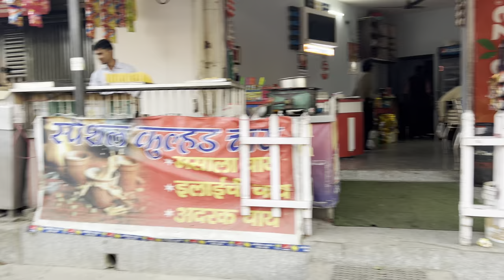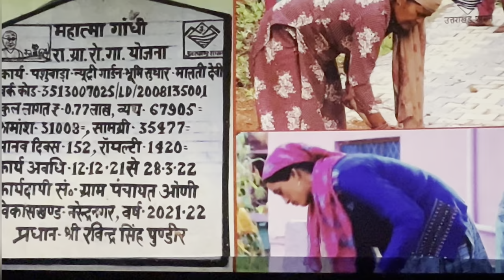Tapkeshwar Temple Dehradun Uttrakhand travel Vlog | Rahul Ramola Vlogs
Tapkeshwar Temple Dehradun Uttrakhand travel Vlog
टपकेश्वर के बारे में

टपकेश्वर देहरादून के पास मौसमी आसन नदी के तट पर भगवान शिव का एक प्रसिद्ध पवित्र मंदिर है। गुफा में सबसे पुराने शिवलिंग में से एक के रूप में जाना जाने वाला टपकेश्वर महादेव मंदिर देहरादून शहर से 6.5 किमी दूर स्थित है । चूंकि शिवलिंग पर लगातार जल की बूंदें गिरती रहती हैं, इसलिए इसका नाम 'टपकेश्वर' रखा गया।

Tapkeshwar Temple, also known as Tapkeshwar Mahadev Temple, is a temple in Dehradun dedicated to Shiva. The temple is on the bank of the Tons River, built on top of a natural cave, which holds the temple's main shivalinga

In Uttarakhand's Dehradun, the most revered Shiva temple is called Tapkeshwar Mahadev or Tapkeshwar Mandir. The name Tapkeshwar Mahadev comes from the natural Shiva Linga located inside a cave that was affected by water droplets that landed on it. It is thought that the renowned teacher of the Pandavas and Kauravas, Guru Dronacharya, lived in Tapkeshwar Mandir, also known as Tapkeshwar Mahadev.
Tapkeshwar is located at just 6.5 kms from Dehradun city at Tapkeshwar Road. Devotees can reach easily at Tapkeshwar Temple through bus or auto (vikram).
Tapkeshwar Mahadev Temple in Dehradun Uttrakhand travel Vlog | Rahul Ramola Vlogs

On the day of Shivratri, there is a big celebration near the Tapkeshwar Mandir.

Gulabi sharara
Rahul ramola vlog
Rahul ramola vlogs
about tapkeshwar temple dehradun
dehradun city drone view
dehradun tour
dehradun tourism
dehradun tourist places
gulabi sharara dance
gulabi sharara song
places to visit in dehradun
rahul ramola vlogs shorts
tapkeshwar mahadev temple dehradun
best places to visit in dehradun
dehradun zoo